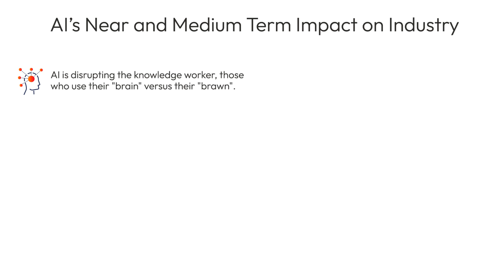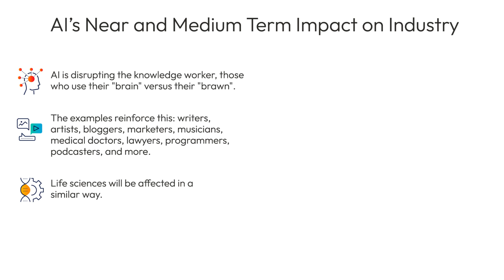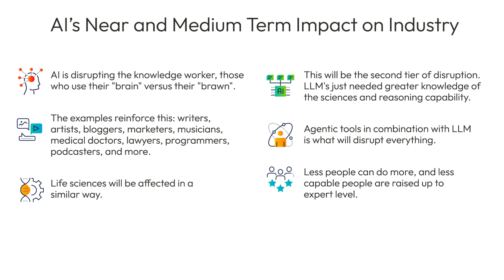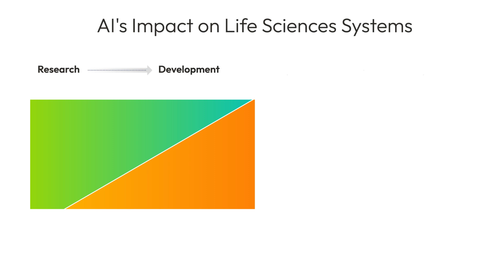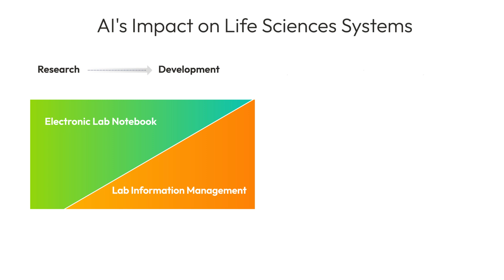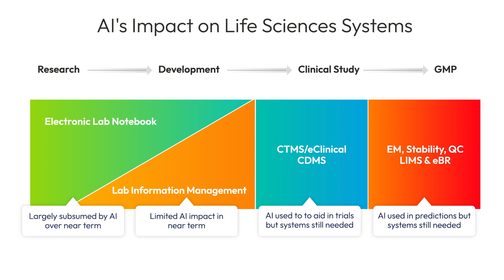AI will Eat the Electronic Lab Notebook - Kevin Cramer, CTO of Sapio Sciences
In this insightful video, Sapio Sciences’ CTO, Kevin Cramer, delves into the transformative role of AI in life sciences, highlighting a seismic shift: the future of the Electronic Laboratory Notebook (ELN) will likely be subsumed by AI. The video explores how, contrary to past expectations, AI’s disruption has primarily impacted knowledge-based roles rather than manual labor. As advancements continue, AI is increasingly capable of replicating and even enhancing high-level cognitive tasks. This trend is now reaching life sciences, promising to streamline the R&D pipeline.

AI’s expanding role suggests that much of the experimental work traditionally done via ELNs may soon be handled in silico by AI. Cramer forecasts that the number of ELN users will drastically shrink, with AI performing the heavy lifting of exploratory research, identifying viable candidates, and optimizing processes without exhaustive lab work. As AI tools become integral, knowledge workers in the life sciences will take on more directive roles, using AI to manage and accelerate discovery.

The presentation underscores that while ELNs will remain, they are likely to become less central, effectively enhancing productivity and efficiency while reducing the need for human-intensive experimentation. In contrast, Laboratory Information Management Systems (LIMS) will continue to play a vital role in more hands-on, practical stages of the R&D pipeline, which demand physical precision AI cannot yet replicate.

Ultimately, this video offers a thought-provoking look at how AI is poised to redefine workflows in the life sciences, positioning it as an indispensable tool for the future of research and discovery.